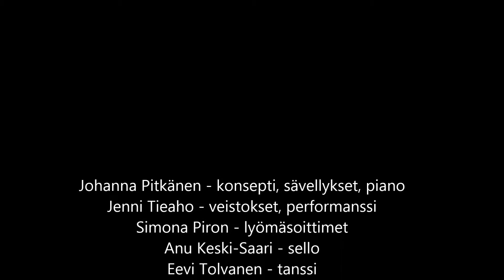Metsän väki/Lapinlahden Lähde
Otteita Metsän väki -esityksestä Lapinlahden Lähteellä 9.5.2016

Johanna Pitkänen - konsepti, sävellykset, piano, lyömäsoittimet
Jenni Tieaho - veistokset, performanssi
Simona Piron - lyömäsoittimet
Anu Keski-Saari - sello
Eevi Tolvanen - tanssi

Alisa Javits - videokuvaus
Johanna Pitkänen - videon editointi